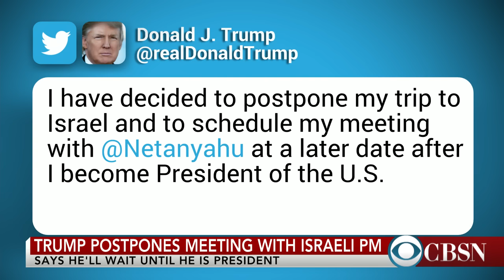Donald Trump still leads despite widespread criticism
Donald Trump's widely condemned plan to ban Muslim immigration the United States hasn't affected his GOP primary lead. CBS News Chief White House correspondent Major Garrett has details for CBSN.